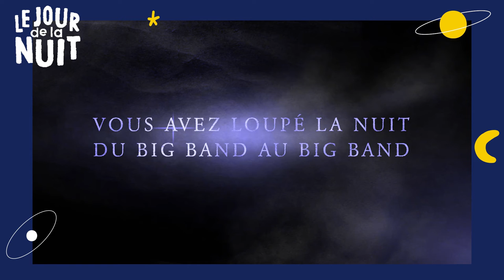Le Jour de la Nuit 10 Oct 2020 Orsay: annonce: Daniela Galarraga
Après le succès du Big Bang aux big bands 2020, nous proposons le "jour de la nuit 2020" le 10 oct 2020, organisé par: MJC Orsay, Mairie d'Orsay, CRD Paris-Saclay, Université Paris-Saclay, associations ALCOR et ARPO, Librairie les beaux papiers

Programme: musique, conférences (E. Beaudoin, D. Galarraga, D. Elbaz, H. Dole), dédicaces, musique jazz live, observations, balade nocturne, extinction totale de l'éclairage.

Venez masqués et en respect des gestes barrière :-) !